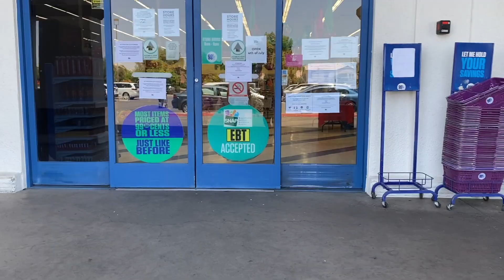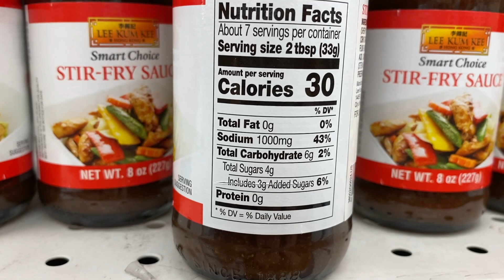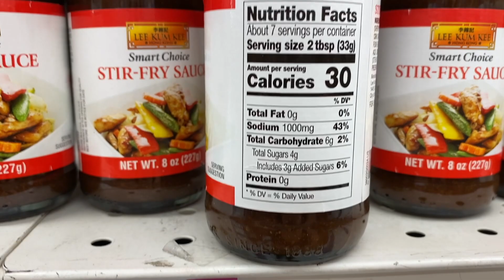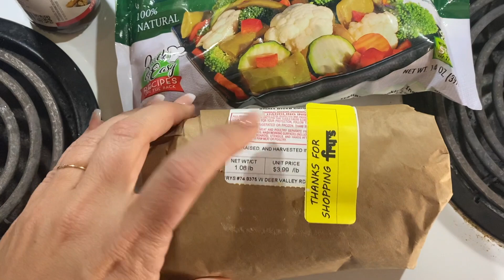Weight Loss Meal Prepping On A Budget | $8 Meal Prep Challenge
Want to lose weight but you are on a budget? Let's see if I can prep 4 meals for under $8.

Goalie Squad 90 Day Self Love & Weight Loss Planner: